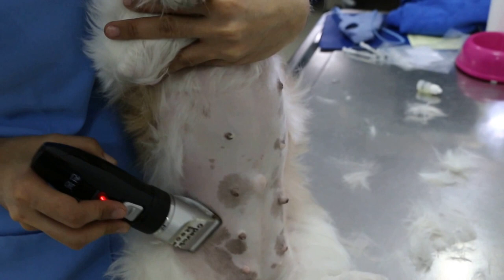An 85-year-old woman has her young Shih Tzu spayed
This video discusses the advantages of shaving the dog prior to anaesthesia to decrease anaesthetic time and therefore risk.

Spaying the female dog young is advised as many older unspayed dogs develop pyometra which costs much more to be operated.

I was advising the 85-year-old woman that she should wear a bracelet with contact telephone numbers in case she faints and passers-by can help her. She related an unbelievable incident. She did faint in a public place and her bracelet blessed by a Tibetan monk, said "wake up, wake up!". The passer-by offered her $300 to buy her bracelet but she did not sell.  She is a staunch Buddhist and helps the poor in India.

Her dog was said to have heat 3 months ago. But the owner did not say she saw some bleeding 1 month ago. Surgery showed a 5-mm wide uterine horn filled with dark blood and much bleeding ovarian fat. The dog is normal now.